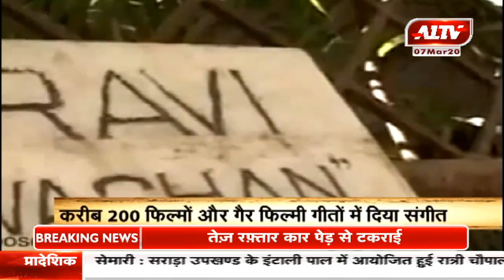कीर्ति शेष ...'संगीत के सूरज' | A1TV News